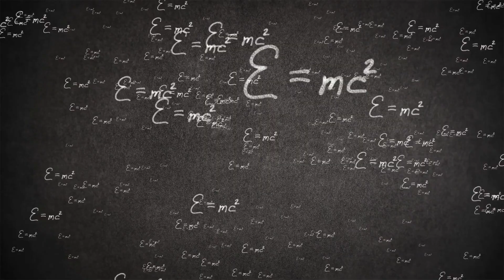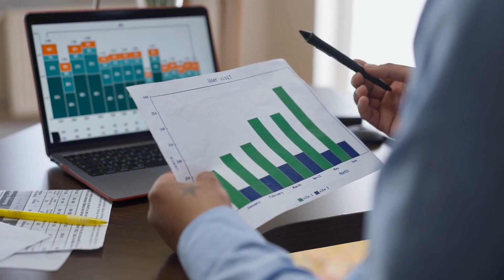不列颠哥伦比亚省起草了一份大胆的住房蓝图。加拿大其他地区应该复制它；2024年可能会出现一次“投资者一生一次的机会”；九种容易找到的葡萄酒，能给客人留下深刻印象：加拿大簡報20231220